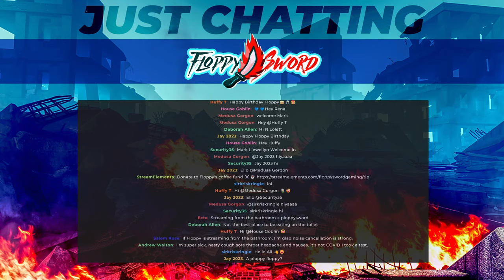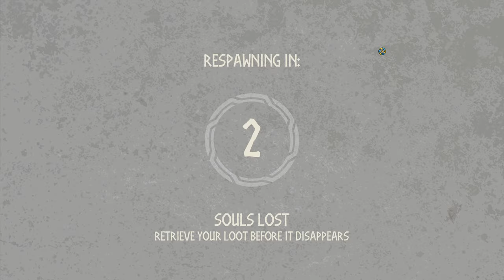Conquering Midgard In This VIKING Co-op Survival.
This is a livestream of Tribes of Midgard survival game by FloppySword. A vibrant blend of survival and action RPG for 1-10 players! Craft legendary items, grow your home base and embark on an epic journey through procedural realms to face towering creatures hel-bent on unleashing Ragnarök. Valhalla can wait, Einherjar!

Travel across procedurally generated worlds by land and sea to harvest resources, gather loot, craft powerful Weapons, level up your Einherjar, chase chickens, and complete hundreds of challenges to unlock new rewards in the most colorful Ragnarök you’ve ever seen! Because one Game Mode was not enough, we made two!

Survival Mode: This mode lets you take your adventure to the far reaches of Midgard at your own pace. Explore, craft, and build your perfect Viking home anywhere you see fit through your mighty Allforge. Choose among 90 skills as you level up and fight your way up the Jötunn food chain until you can face off against the all-powerful Ancients and discover what awaits you at the end of your epic Saga.

Saga Mode: This fast-paced, time attack mode requires you take on the forces of Ragnarök before the endless winter takes hold. Unlock and specialize among 8 unique classes to defend the Seed of Yggdrasil, fortify your Village and stop your enemies every nightfall for as long as you can. The greater your accomplishments, the greater your rewards when you take the Bifröst to return to Valhalla!

Descending from Valhalla, your Einherjar starts with nothing but a loincloth and a save the world attitude. Stand against the ever-looming threat of the gigantic Jötnar, and the even more threatening Ancients that command them. Unleash mighty Spells contained within your Weapons, block incoming attacks with your trusty Shield, and time your evades in this action-packed gameplay against these screen-filling baddies!

Create unique character builds by leveling up and choosing game-changing abilities from the Norse gods. Hunt rare resources and loot powerful Runes that will modify your playstyle in surprising ways. Complete in-game events, sail boats across the oceans, take on NPC quests, and raid dungeons to grow your legend further! Or simply fish! Not only are you up for the challenge, this is what you were chosen to do.

Adventure solo or form a tribe of up to 10 players in online PvE co-op. Play together to build a functioning village, complete with formidable defenses, towering structures and top-of-the-line crafting stations! Or just an aesthetically pleasing Viking homestead with some well-earned decorations! The game difficulty adapts to the amount of players in a world. Note that we recommend taking on Ragnarök with a tribe of four or more.

Continuous free updates and limited time Festive Events bring even mightier treasures to the endgame. Play to accumulate Golden Horns and redeem them to unlock a myriad of recipes, including Starter Kits, Runes and Equipment, to make each new session more rewarding. Progress through Valhalla Levels and complete hundreds of challenges for even more. Make each saga your own by wearing your best costumes and bringing your cutest pets along!